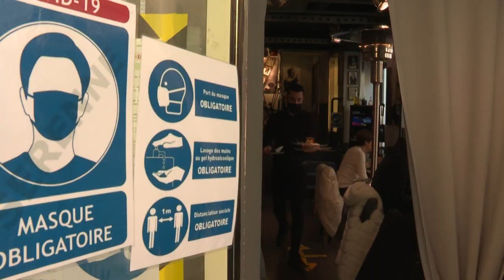"Geschmack der Freiheit": Franzosen entfliehen dem Lockdown nach Monaco | AFP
Anders als in Frankreich sind in Monaco die Restaurants in der Corona-Pandemie nicht geschlossen. Viele Franzosen entfliehen dem Lockdown, um im benachbarten Fürstentum ein Stück Normalität zu genießen.